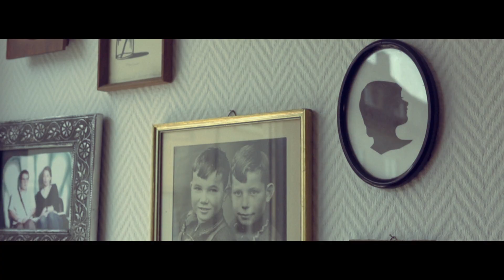ATOA - Du Lebst Nur Einmal (OFFICIAL VIDEO)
ARISING EMPIRE presents: Official video for 'Du Lebst Nur Einmal' from ATOA.

THE SINGLE' DU LEBST NUR EINMAL':
Amazon MP3
Google Play
Nuclear Blast FLAC

UNTER WÖLFEN (ALBUM):
Amazon MP3
Google Play

Video by:
Arkadiusz Goniwiecha